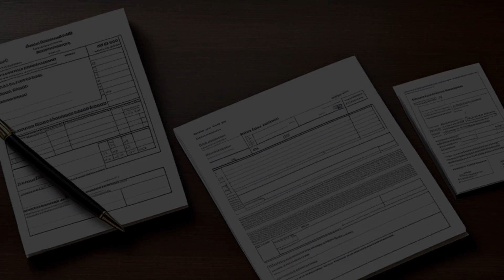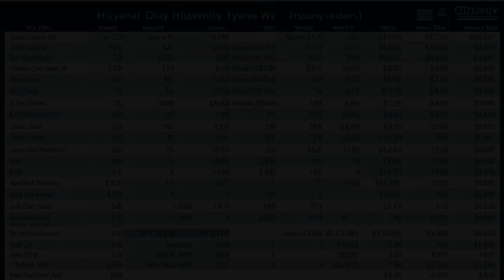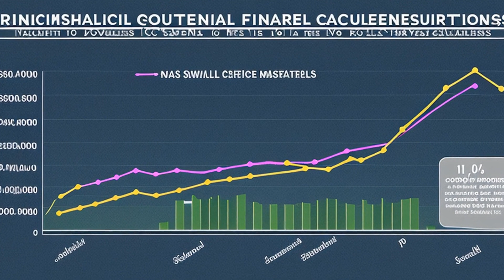Snow Manufacturing Co. v. Commissioner (1986) Overview | LSData Case Brief Video Summary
The case is about Snow Manufacturing Co. being accused of unlawfully accumulating earnings and profits beyond its reasonable business needs during the taxable years ending in June 1979 and June 1980. The corporation stored items outside despite being informed of a local ordinance. The corporation's vice president was concerned about overcrowding and extensive weather damage. The petitioner investigated options for storage space expansion but had not made any purchases at the time. The court's most relevant facts were Snow Manufacturing Co.'s trade and nontrade payables, working capital needs, credit cycle, and accumulated earnings and profits.

Snow Manufacturing Co. v. Commissioner (1986)
United States Tax Court
86 T.C. 260